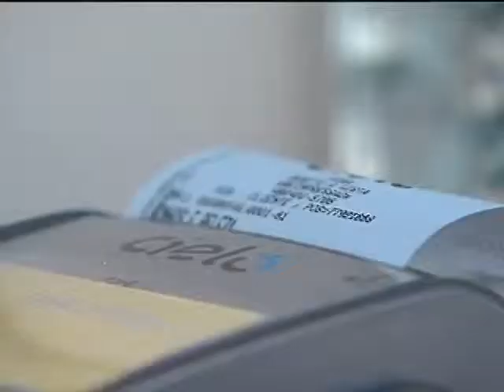Brasileiros fazem balanço de 2013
A um dia da virada do ano, muita gente aproveita para relembrar as conquistas de 2013 e traçar metas para 2014.